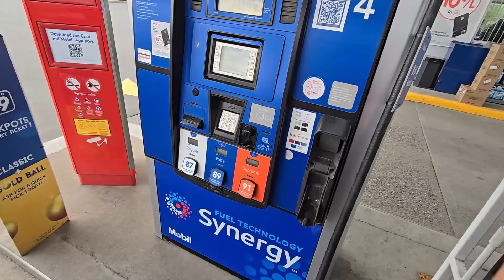Grocery day at Walmart Prince George, British Columbia | Buhay Canada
Hello mga Ka-Buji! Dahil day off ni tatay sa work, simba muna kami then grocery sa Walmart. Tara guys!